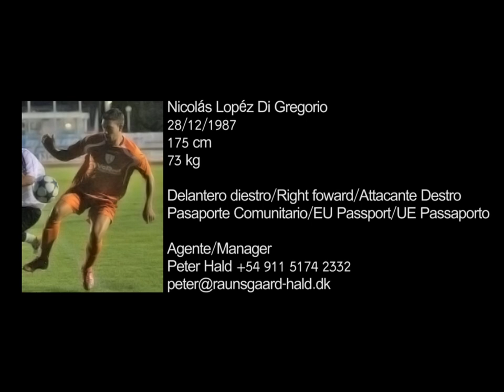Compilado Nicolas Lopez!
Goles, jugadas y mas, a cerca del jugador Argentino  Nicolas Lopez.